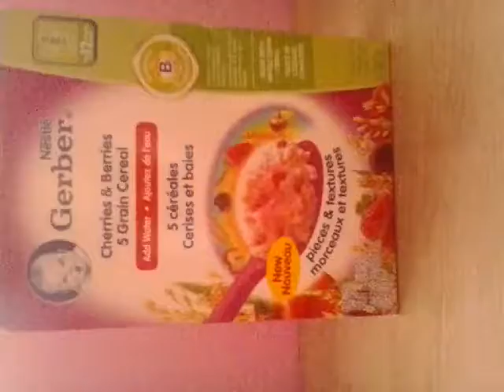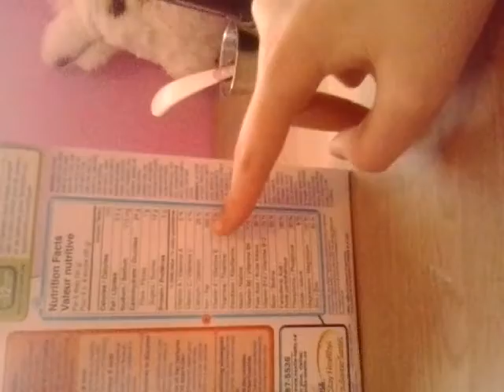Rice cereal tutorial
This Bruce cereal is the 5 grains berries and cherries for 12 months and up it cost me $4.00 and the blurry dessert baby food cost me $1.09 thanks for watching